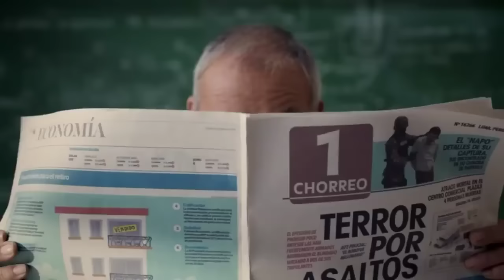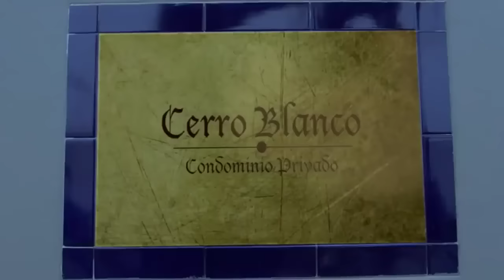PELICULA DE ZOMBIES 2023 EN ESPAÑOL